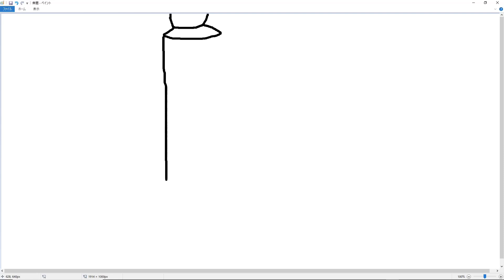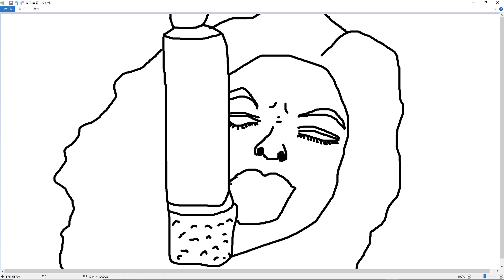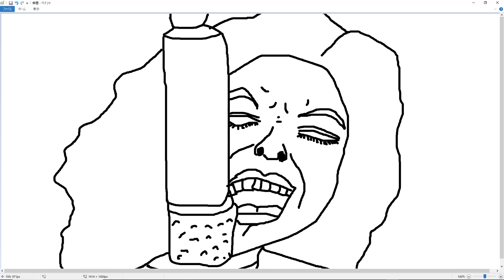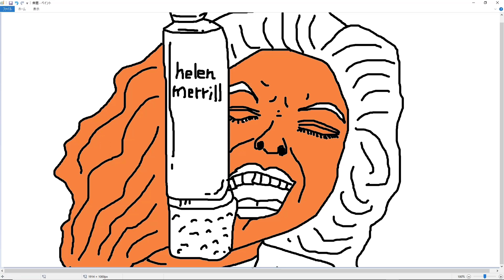You'd Be So Nice To Come Home To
Recorded at Bunkoya Studio